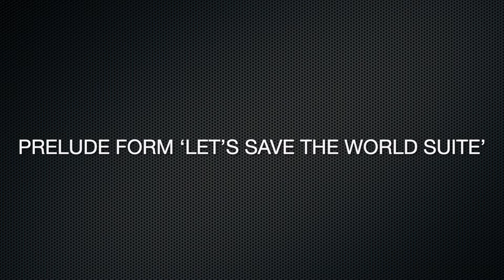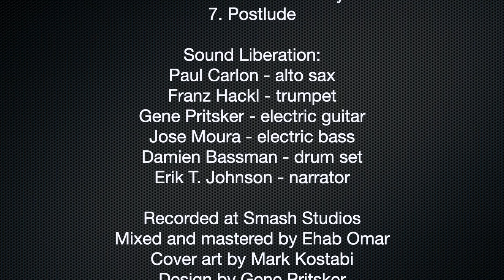Prelude from 'Let’s Save the World Suite'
by Gene Pritsker

Performed by Sound Liberation as part of Composers Concordance presents Gene Pritsker's Sound Liberation ‘Let's Save The World Suite’
Chelsea Table + Stage
2/11/2022

Sound Liberation:
Paul Carlon - alto sax
Franz Hackl - trumpet
Gene Pritsker - electric guitar
Jose Moura - electric bass
Joe Abba  -  drum set (live concert) Damien Bassman (on album)
Erik T. Johnson - narrator

Album on
OMPOSERS CONCORDANCE RECORDS
COMCON0074     Release: 7/2/2022